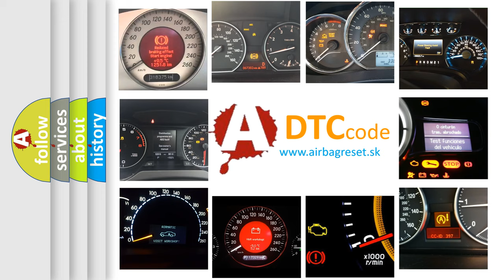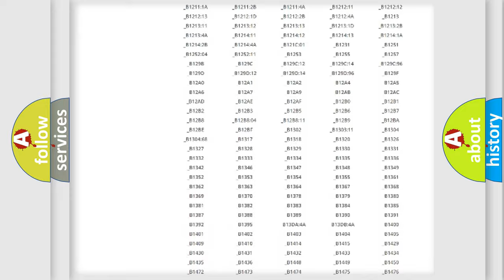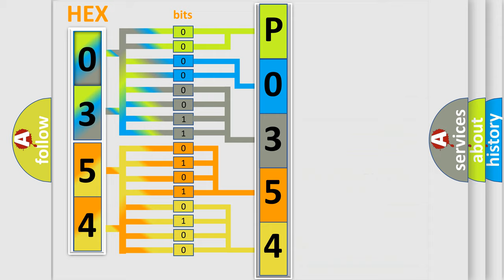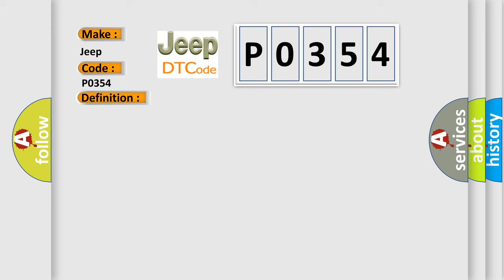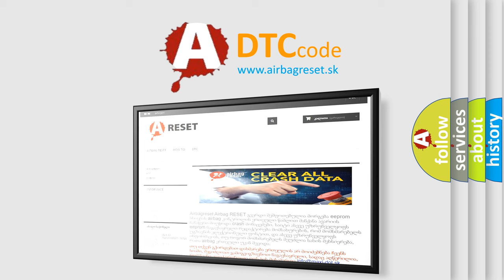DTC Jeep P0354 Short Explanation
Contents:
0:21 Basic DTC analysis according to OBD2 protocol standard.
1:48 Insight into programming
2:58 A diagnostically understandable description of the Diagnostic Trouble Code
3:05 Basic error definition

Make:
Jeep
Code:
P0354
Definition:
Interior Temperature Sensor System (Open)
Description:
DTC B10C1 is set if there is a defective connector connection,or if there is an open circuit in the harness.The A or C-ECU,the interior temperature sensor,or connector(s) or wiring between the two may be defective.NOTE: If DTC B10C0 or B10C1 is stored as a past trouble,carry out diagnosis with particular emphasis on wiring and connector(s) between the A or C-ECU and the interior temperature sensor.If the connectors and wiring are normal,and obviously the ECU is the cause of the trouble,replace the ECU.If in doubt,do not replace the ECU.
Cause:
 Malfunction of connector. Malfunction of the harness. Malfunction of the interior temperature sensor. Malfunction of the A or C-ECU.